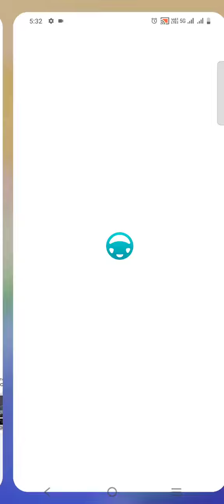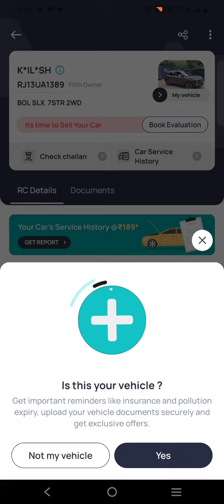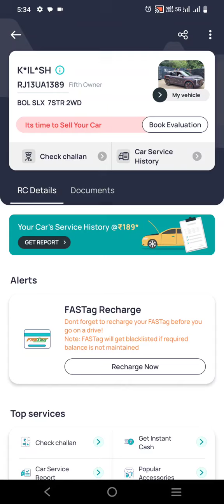gadi ke nambar se kese pta kare ki gadi ka makik kon he / how to vehicle nombar and onar (malik)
How to vehicle nombar in onar name
Gadi ke nambar se kese pta kare ki gadi ka makik kon he